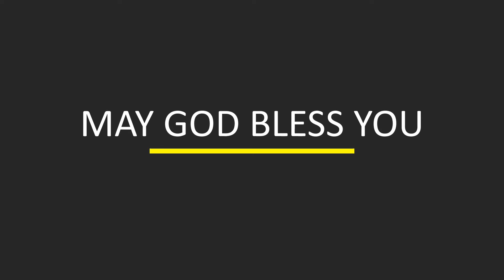"HIGHLY FAVORED" sermon on LUKE 1:26-38 || 19th DEC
-Sermon-

19th December, 2021

HIGHLY FAVORED
LUKE 1:26-38

* Does GOD have Favourites ?
* Finding Favor
* What is FAITH ?
* COMMITMENT